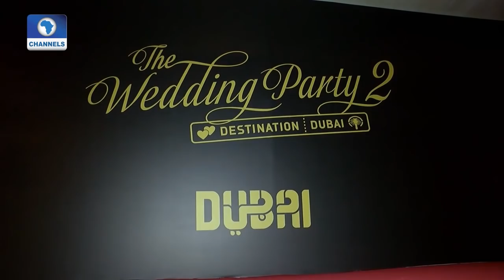Star-studded Premiere Of The Wedding Party: Destination Dubai |EN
Stars of forthcoming movie, The Wedding Party: Destination Dubai step out for the grand world premiere in Lagos.